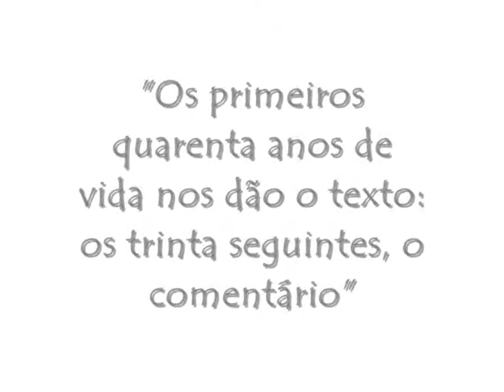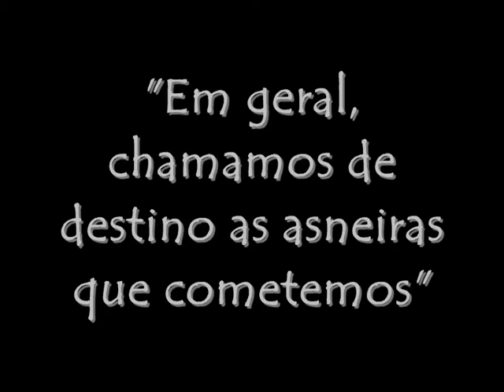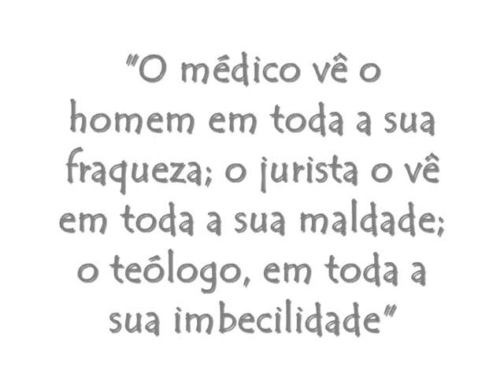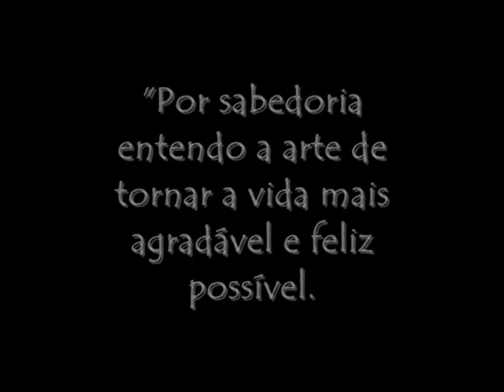Filosofia03 Aula 11 Arthur Shopenhauer 6 de 6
Em 1814, Schopenhauer rompeu definitivamente com a família e quatro anos depois concluiu sua principal obra, O Mundo como Vontade e Representação. Em 1819, o livro foi publicado, mas um ano e meio após haviam sido vendidos apenas cerca de 100 exemplares. A crítica também não foi favorável à obra.